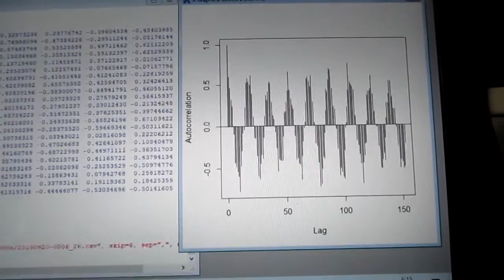超音波の音圧測定解析 ultrasonic-labo